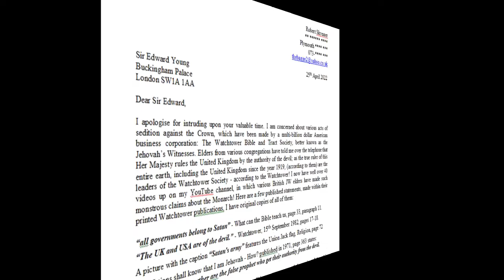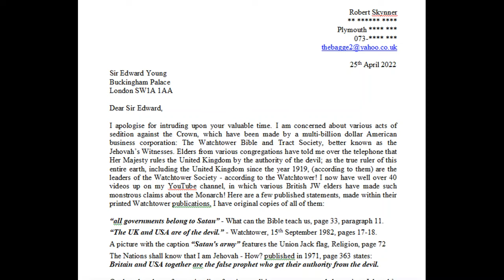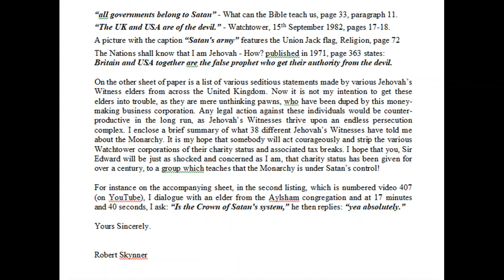Telephoning Buckingham Palace 1,524: About Jehovah's Witnesses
Note that since 2020 I have written about 50 letters to various adult members of the Royal Family, including minor royals and people without the H.R.H title such as H.R.H Princess Ann's children, I have also written to Her Majesties friends, her dresser and her favourite courtier who is nicknamed Tall Paul. But not one has ever replied to me, despite my giving evidence in the form of a DVD of multiple recordings to Jehovah's Witness elders telling me that the Queen rules by Satan's power.